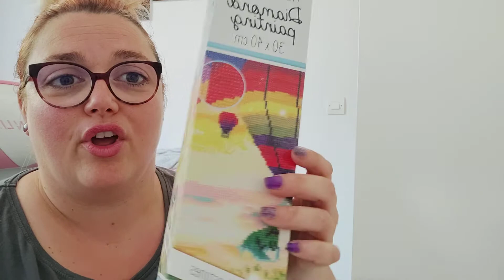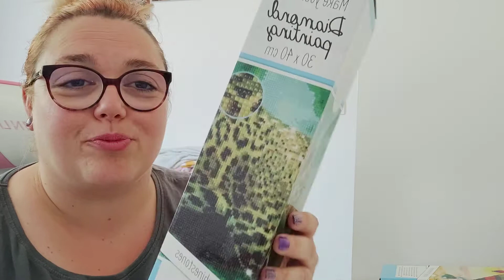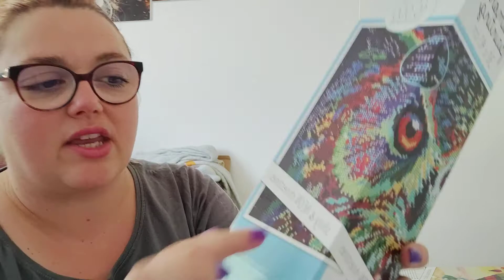"Moteur, ACTION, on tourne..." - Les DP de chez Action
Salut mes p'tites licornes ! :) Voici une tite vidéo sur les DP des magasins Action. J'espère que ça vous plaira ^^